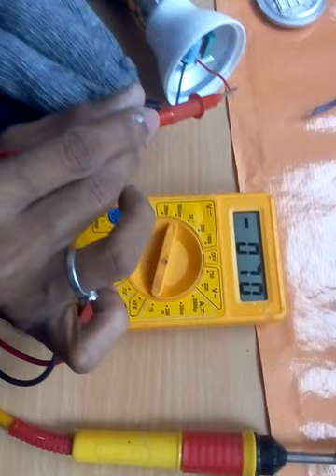led bulb ഉണ്ടാകാം.ഇത്ര സിമ്പിൾ ആയിരുന്നോ!!.|led bulb cost 30rs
ഒരു സിംപിൾ  led bulb ഉണ്ടാകാം.ഇത്ര സിമ്പിൾ ആയിരുന്നോ!!.led bulb

എങ്ങനെ ഒരു 3d printed key chain ഉണ്ടാക്കാം...

led bulb
electronic for you
electronic and communication